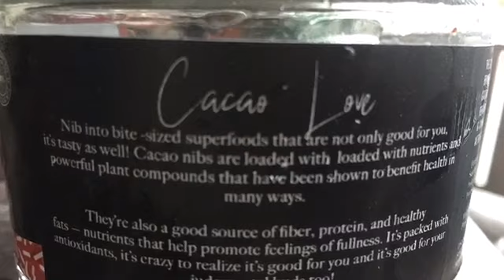Momshie Chat: Spicy Cacao Nibs Munchies :)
Try Goodwill’s Cacao Nibs Munchies!